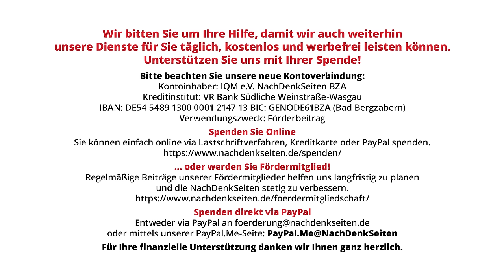Vogel-Strauß-Taktik der Bundesregierung: Deutsche Kriegswaffen gegen zivile Ziele in Gaza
Die deutsche Außenministerin hat jüngst erklärt, Deutschland hätte gar keine Waffen an Israel geliefert, „die in Gaza zum Einsatz kommen, um Kinder zu töten.“ Doch diese Darstellung ist höchst fraglich. Denn allein letztes Jahr hat die Bundesregierung 3.000 Stück Panzerabwehrwaffen nach Israel geliefert, ein Großteil davon vom Typ „Matador“. Es gibt unzähliges verifiziertes Bildmaterial, welches den Einsatz dieser auch für den Einsatz im Häuserkampf entwickelten Mehrzweckwaffe beim Einsatz gegen zivile Ziele in Gaza zeigen. Die NachDenkSeiten wollten vor diesem Hintergrund wissen, auf welcher Informationsgrundlage die Außenministerin so vehement ausschließen kann, dass mit dem Matador (zu deutsch „Schlächter“) keine Kinder und andere Zivilsten getötet wurden.

Ostrich tactics of the German government: German weapons of war against civilian targets in Gaza

The German Foreign Minister recently declared that Germany had not supplied any weapons to Israel “that are being used in Gaza to kill children”. But this statement is highly questionable. Last year alone, the German government delivered 3,000 anti-tank weapons to Israel, the majority of which were of the “Matador” type. There are countless verified images showing the use of this multi-purpose weapon, which was also developed for use in urban combat, against civilian targets in Gaza. Against this background, the NachDenkSeiten wanted to know on what information basis the Foreign Minister can so vehemently rule out that the Matador (“butcher”) was not used to kill children and other civilians.

Artikel veröffentlicht am: 07. Juni 2024 um 12:00

Bundespressekonferenz, BPK, NDS, NachDenkSeiten, Florian Warweg, Regierungspressekonferenz, Waffenlieferungen, Israel, Gaza, Annalena Baerbock, Außenministerium, Bundesregierung, Erosion der Demokratie, Militäreinsätze/Kriege, Kriegsverbrechen, zivile Opfer